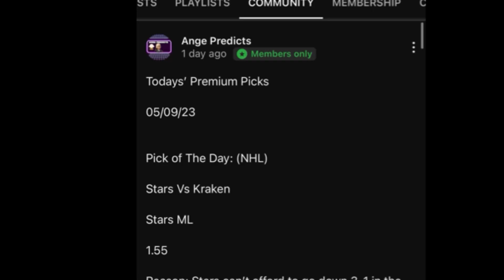MLS Predictions Today! 09/03/23 FREE PICKS and Betting Tips